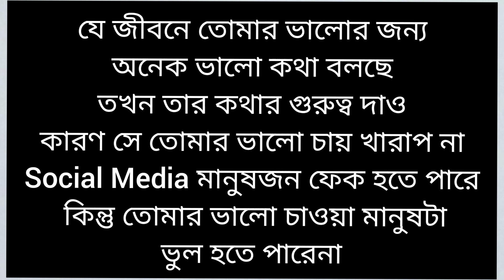Side Effect - A Short Flim By Nickolas Production | Nabonita | Soumya | Subhanjali (Voice)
আমার চ্যানেলের তৃতীয় শর্ট ফ্লিম অনেক ভুল ত্রুটি থাকতে পারে তার জন্য ক্ষমা চেয়ে নিচ্ছি । মাত্র ৫ মিনিটের একটা ভিডিও কষ্ট করে দেখবেন বুঝবেন গল্পতে আমরা কি বুঝাতে চেয়েছি । এখনকার অনেক মেয়েরাই এরকম অবস্থাতে আটকে আছে আর এভাবে থাকতে থাকতে আসতে আসতে সবকিছু হারাতে বসেছে তাদের জন্য এই ভিডিওটা একটু দেখবেন আর যারা এরকম অবস্থাতে আটকে তাদের এই ভিডিওটা শেয়ার করো আর দেখাও তারা কতটা ভুল করছে ।
এই ভিডিওটা হয়তো অনেককে খারাপ দিক থেকে বার করে ভালো দিকে আনতে পারে তাকে । আর আমাদের এভাবেই সাথে থাকবেন,যাতে আমরা এগিয়ে যেতে পারি ।